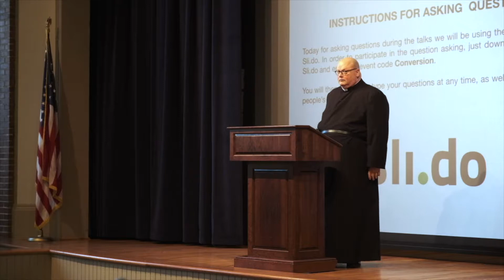Conference Intro and 1st Talk by Fr Dwight Longenecker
Called to Ever Deeper Conversion Conference Intro and Ecumenism in Action: How My Protestant Education Helped Form Me as a Catholic by Fr Dwight Longenecker